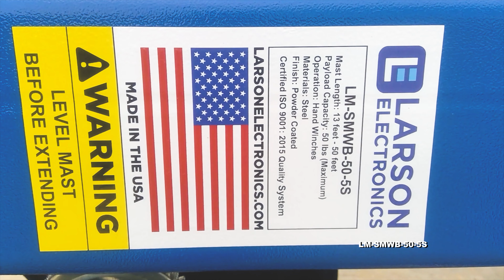50ft Skid Mounted Mast - Telescoping Fold Over Light Tower - 50 lbs. Payload Capacity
50ft Skid Mounted Mast - Telescoping Fold Over Light Tower - 50 lbs. Payload Capacity

The LM-SMWB-50-5S from Larson Electronics is a 50` 5-Stage Skid Mounted Mast that provides a safe and effective way for operators to quickly deploy equipment to elevations up to fifty feet. This light tower is mounted onto a skid base and folds over for easy transportation, features a rotating boom that allows for 360° of rotation, and a removable mast head for storing mounted equipment when not in use.

The LM-SMWB-50-5S telescoping steel tower from Larson Electronics is designed to quickly and safely deploy equipment in locations where elevated operation is needed for maximum area coverage. This light boom can be extended to 50 feet for maximum area coverage and collapsed to 13 feet for applications where a smaller footprint is required. The tower is constructed of square steel tubing with a base section 11` in length and 6" x 6" by 3/16" thick, lower section 11` in length and 5" x 5" by 3/16" thick, middle section 11` in length and 4" x 4" by 1/8" thick, an upper section 11` in length and 3" x 3" by 1/8" thick, and a top section 11` in length and 2" x 2" by 1/8" thick. Each section has a 15-18" overlap. The mast is elevated using an included 2,500 lbs hand winch with 3/16 inch cable and extended to its full height using a second 2,500 lbs winch.

The LM family of telescoping towers feature a proprietary mast guidance system, which provide increased stability during high winds. When lowered to 13 feet, the mast can withstand winds up to 125 mph. The LM series of towers are powder coated with glossy blue finish for corrosion resistance and aesthetics. A 52" long mounting plate constructed of 2" by 2" by 1/4" thick carbon steel is attached to the upper section of the mast which provides a strong and stable platform for equipment. This light mast is mounted to a 16` skid base with four side skid pockets to allow for fork lifts and skid steers to transport this unit from all four sides of the unit. A support arm at the end of the skid supports the mast in the collapsed position. The weighted base allows this mast to be deployed without permanently mounting the mast, and includes anchor holes to anchor the unit down for long term deployment.

This light tower weighs approximately 600 lbs, can easily support and lift 50 lbs (maximum) fixtures or equipment. The entire tower assembly is shipped via common freight carrier and when shipped measures approximately 16.5 feet long, 4 feet wide, 5 feet tall and weighs approximately 1200 lbs. Larson Electronics can custom tailor these units to the customer`s requirements with longer sections and larger mounting plates. We also offer a choice of either the manual 1,000 lbs hand winches included standard or optional electric winches.

Suggested Applications: With its easy deployment the LM-SMWB-50-5S is ideal for use in applications that require regular intensive cleaning and are exposed to a lot of vibration, dust, dirt, where abusive working conditions are encountered, temporary lighting and construction sites.